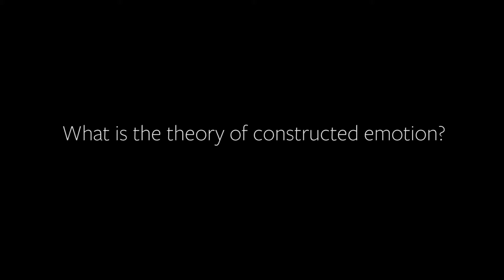The Theory Of Constructed Emotion - Lisa Feldman Barrett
Please give love to the amazing speaker if you enjoyed the talk.